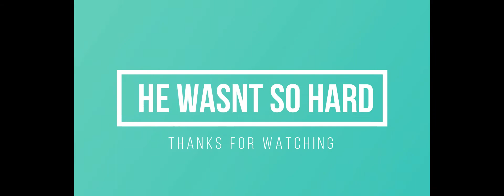Wither Fight in Slack Lizards Java server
Finally decided to kill the wither in Java, he really wasn't that hard.